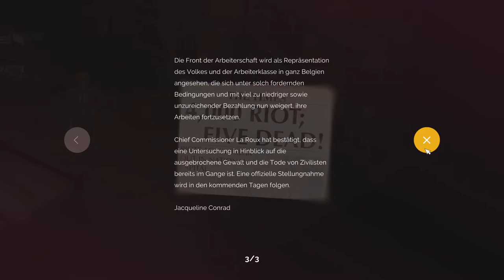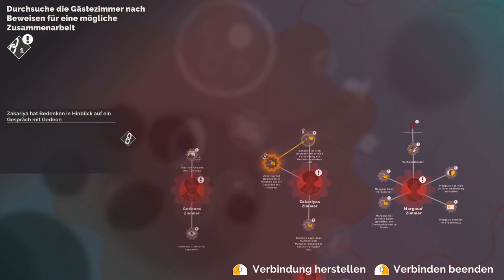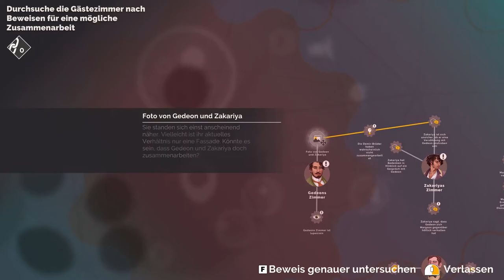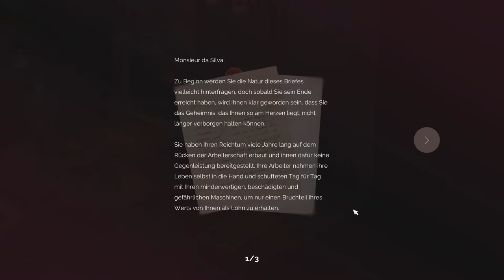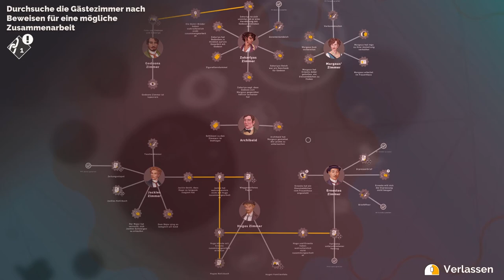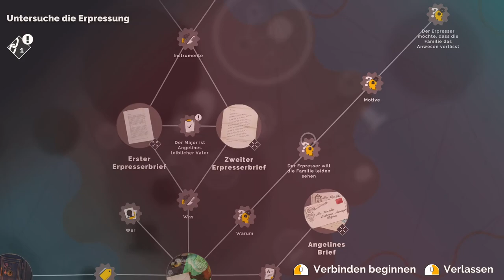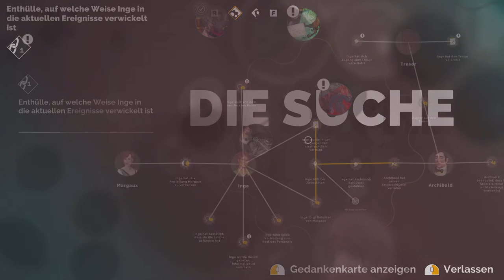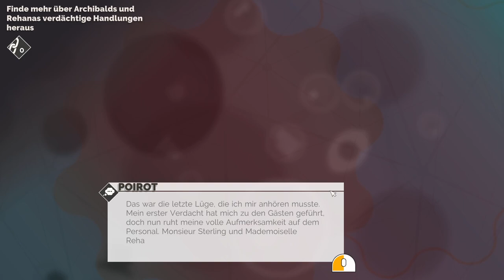Let´s Play! Agatha Christie - Hercule Poirot: The First Cases- Kapitel 6 (Full HD)